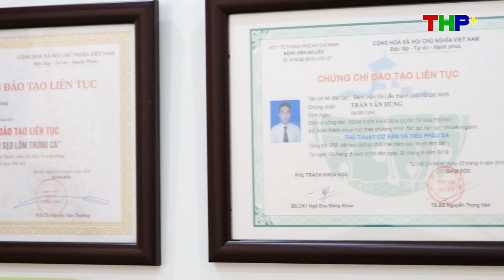Check in Dr Hùng Spa & Clinic | 118 Trường Chinh, Kiến An, Hải Phòng